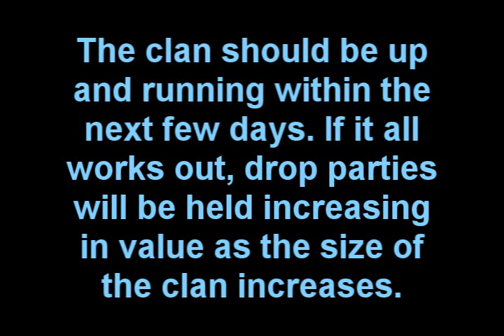Rebuilt bank video + Dicing clan (w 65 / 23 400m for gen, capt 100m)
READ BEFORE YOU FLAME. My bank made from pking alone, started with about 20m of pking supplies and cash from mates and pked my way to my current bank 99% in edge. I am starting a dicing clan, mainly to make some extra cash to put into getting high risk clips for pk videos. If my dicing clan is successful there will be NO more shout out videos / private server uploads to my channel. ONLY TRUST GENERALS WITH 10M+ POTS. captins have a max pot of 10m